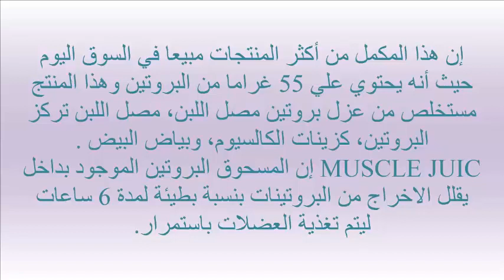اقوى 5 مكملات غذائية لزيادة في الوزن 2 كغ في الاسبوع ومعترف بها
مكملات غذائية للضخامة العضلية
انواع مكملات غذائية للتنشيف

كيف يمكن زيادة مستويات هرمون النمو للارتفاع
افضل مكمل غذائي للتنشيف
مكملات غذائية للضخامة
كورس مكملات غذائية للضخامة العضلية
كورس ضخامة هرمون
غذاء كمال الاجسام للمبتدئين
طريقة صحيحة لتناول مكملات غدائية
مكملات تحفيز هرمون النمو
انسولين ومكملات

انواع المكملات الغذائية واسعارها
انواع البروتينات لكمال الاجسام للمبتدئين
مكملات غذائية المغرب
افضل بروتين لزيادة حجم العضلات
افضل بروتين للضخامه music no copyright